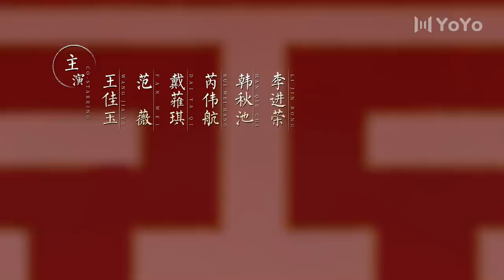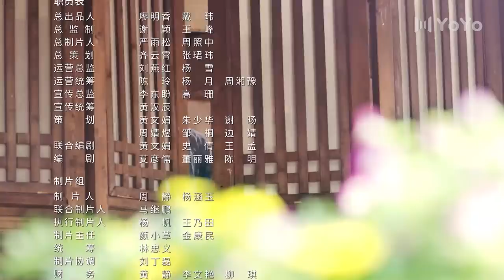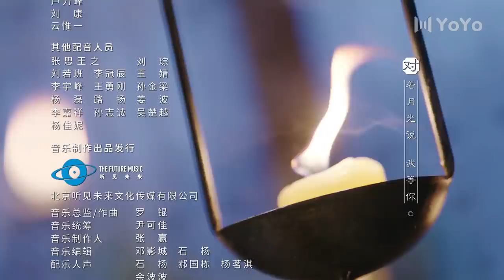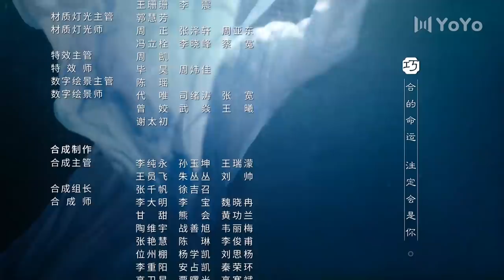【ENG SUB】花好月又圆EP05 💗Truth or Dare（李庚希、黄俊捷、孙安可、丁嘉文）